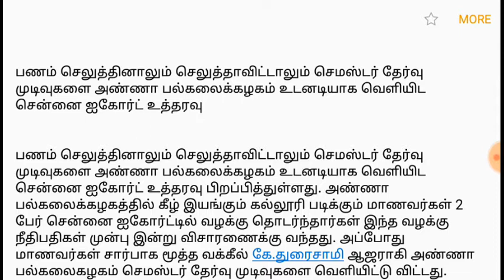Anna university latest news|anna university results 2020 today chennai highcourt order|official news